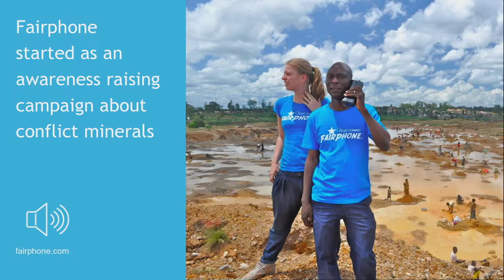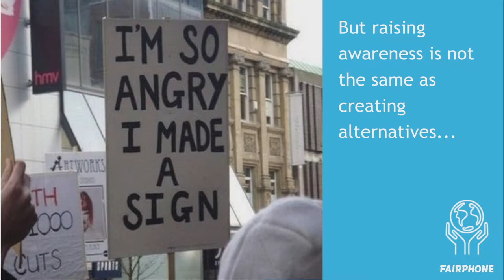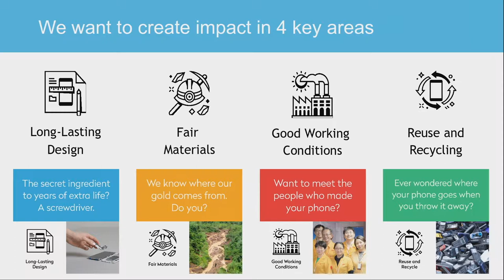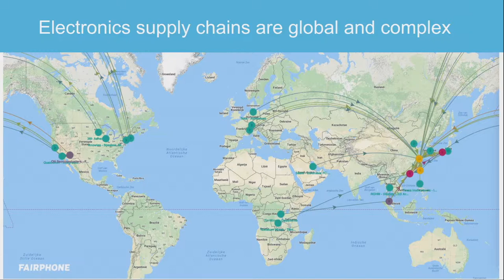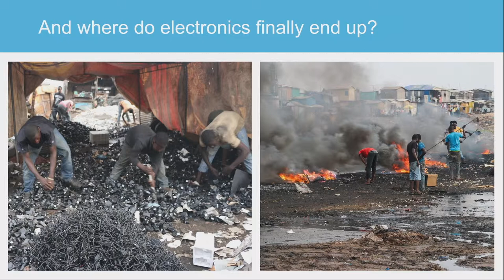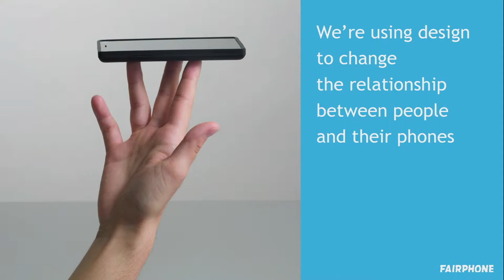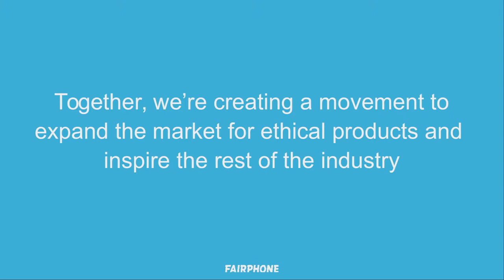Fairtrade in the tech industry - Bibi Bleekemolen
Bibi Bleekemolen
Fairphone, Co-Founder

After completing her Master's degrees in International Relations and Investigative Journalism, Bibi Bleekemolen worked to stimulate public debate on business ethics and sustainable development. In 2011, she met Fairphone founder Bas van Abel and together they travelled to the DR Congo as part of a campaign to raise awareness for conflict minerals, using a mobile phone as a storytelling object. Since the inception of social enterprise Fairphone in 2013, Bibi has been responsible for impact and public engagement - creating a market for ethical consumption in the electronics industry.